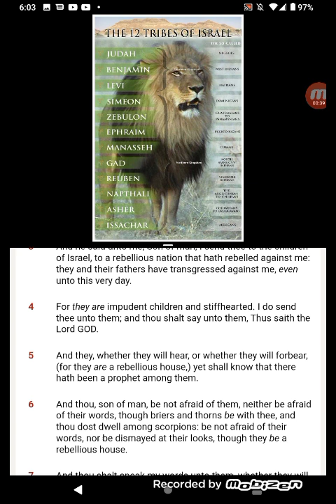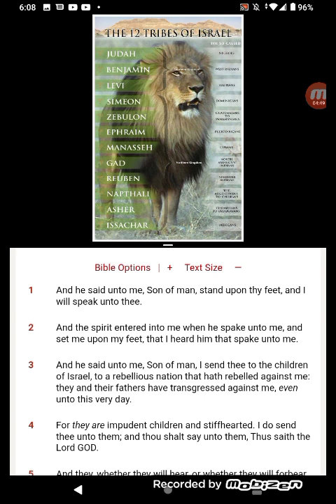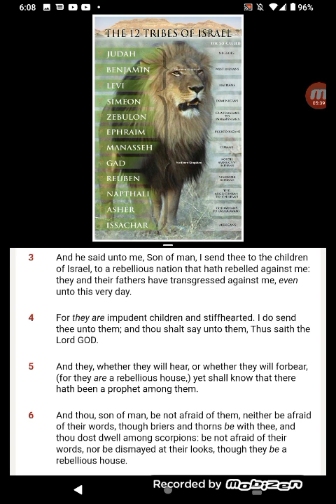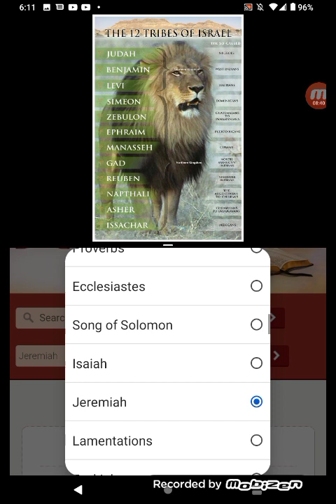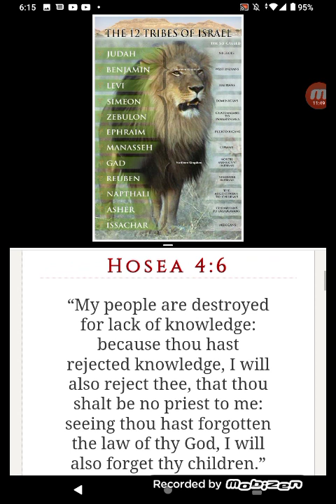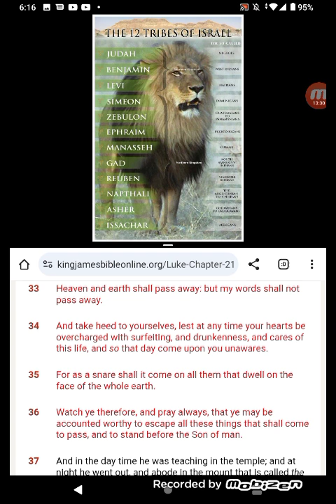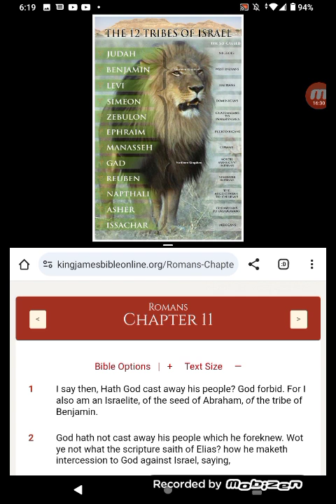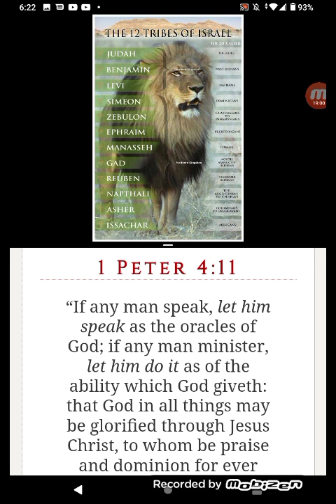ONLY THE ELECT WILL TAKE HEED TO THIS WORD!!!!!